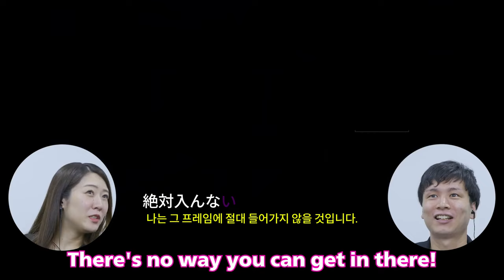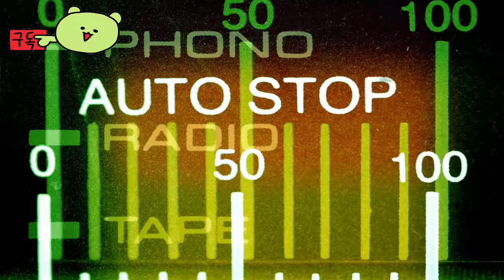데드 라이징 디럭스 리마스터 ( Dead Rising Deluxe Remaster ) September 19, 2024 공식 감독 썰전 2 예고편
🎀Supported Languages

한국어 ✔  ✔
영어 ✔ ✔ ✔
프랑스어 ✔ ✔ ✔
이탈리아어 ✔ ✔ ✔
독일어 ✔ ✔ ✔
러시아어 ✔ ✔ ✔
중국어 간체 ✔  ✔
중국어 번체 ✔  ✔
일본어 ✔ ✔ ✔
폴란드어 ✔  ✔

🕹️Game content
Dead Rising이 현대적인 그래픽으로 돌아왔습니다!
단순한 리마스터가 아닌 이 Deluxe Remaster는 좀비 학살 액션 게임 시리즈 "Dead Rising"의 첫 번째 게임을 완전히 그래픽적으로 개편한 것입니다.
이 리마스터는 또한 완전한 음성을 제공하고 자동 저장을 지원하며 다양한 삶의 질 기능을 제공합니다.타의 추종을 불허하는 혼란과 자유를 직접 목격하세요!   어느 날 콜로라도주 윌라멧의 평화로운 마을이 미군에 의해 격리되었습니다.
프리랜서 저널리스트인 프랭크 웨스트는 특종 냄새를 맡고 마을의 유일한 쇼핑몰로 향합니다.
불행히도 쇼핑몰은 수많은 좀비로 가득 찬 살아있는 지옥으로 변했습니다.
72시간 후에 도움이 도착하므로 너무 늦기 전에 이 사건의 진실을 찾아내는 것은 그에게 달려 있습니다!

⚡Game Developer
 캡콤 주식회사